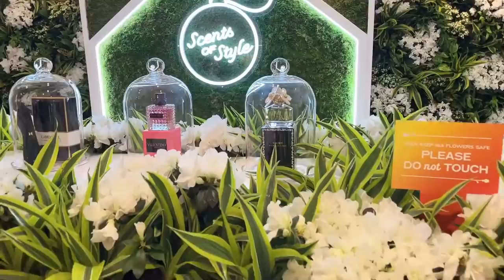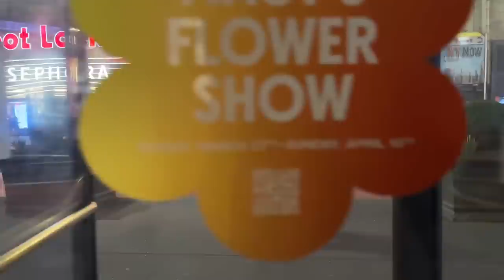NYC LIVE Exploring Manhattan on Friday Evening (April 1, 2022)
NYC LIVE Exploring Manhattan on Friday Evening

😀 Social 😀